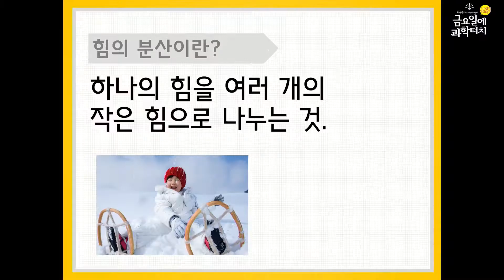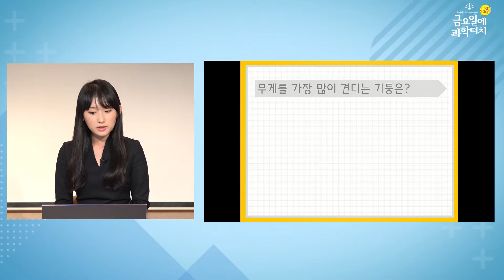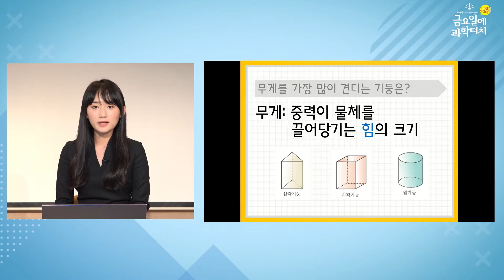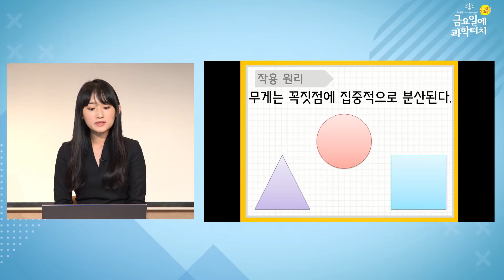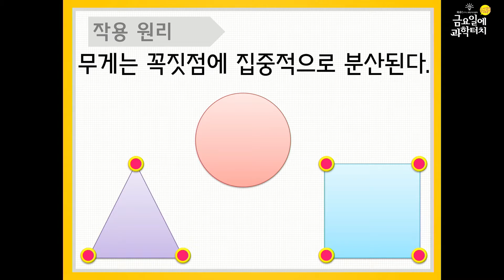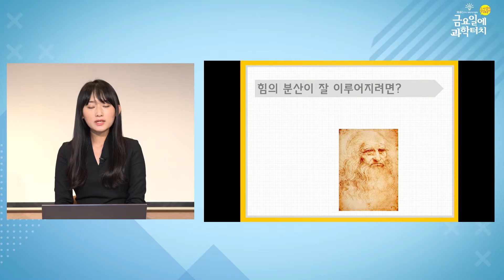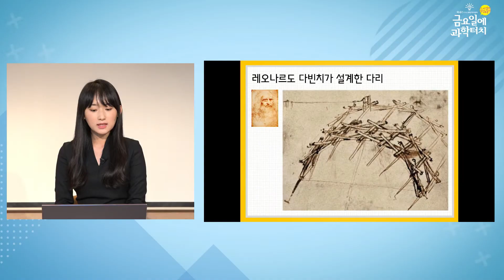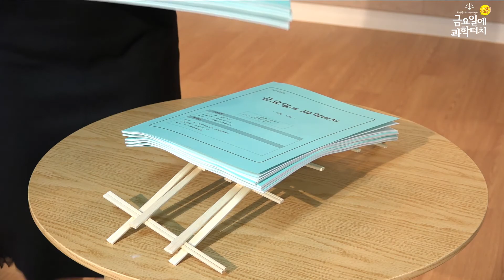20.10.16 금요일에 과학터치 서울지역 도입 강연 - 힘의 분산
정독도서관
힘의 분산 - 명신초등학교 강윤미 선생님